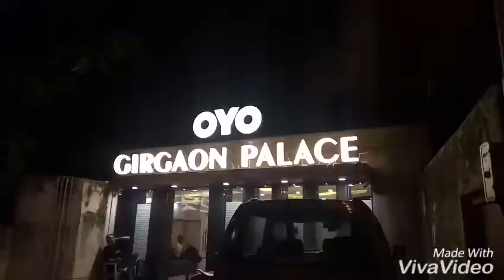Christmas celebration in khotachiwadi Girgaon South Mumbai 2017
Christmas Cebration in khotachiwadi Girgaon South Mumbai 2017